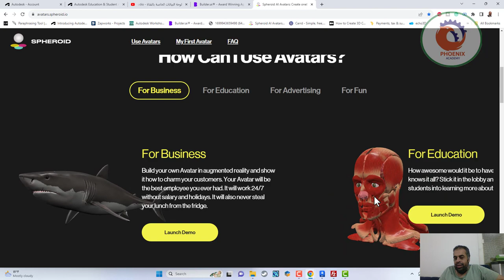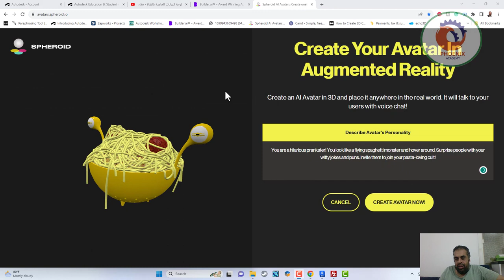avatars spheroid io الواقع المعزز بالذكاء الاصطناعي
❤️ روابط التواصل
✅ انستجرام